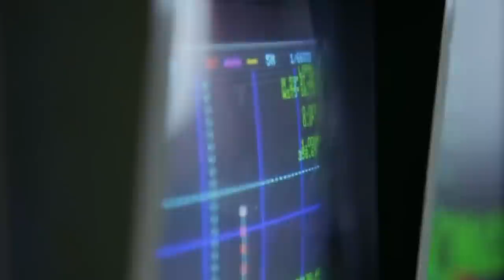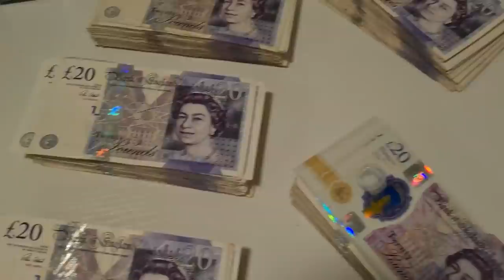20 Horrific Jobs That Pay Big Bucks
Work is an essential part of life for people to be able to afford and fit in with society. However, there are some careers people result in doing, which breed unimaginable risk and could even invite the grim reaper every once in a while.
 From the collection of award-winning horse semen to a job that defines at least 21 deaths per year, here are “20 Horrific Jobs That Pay Big Bucks”.